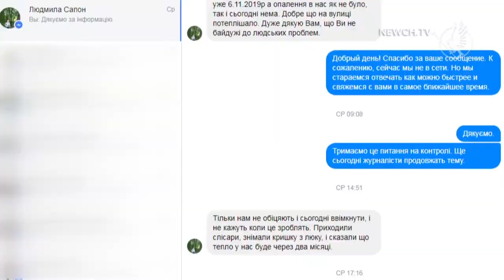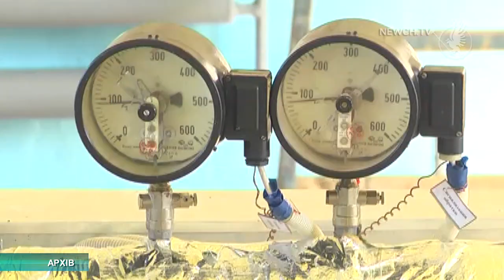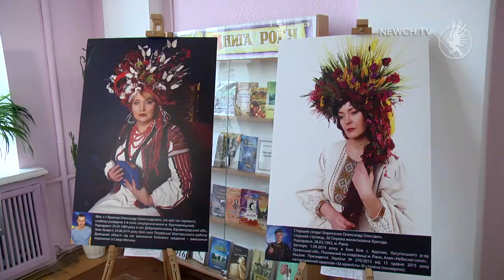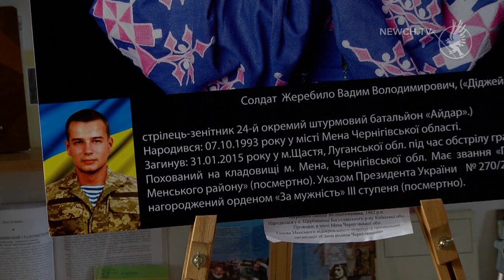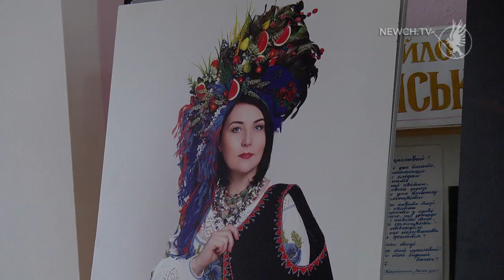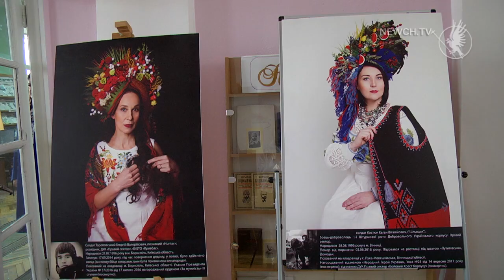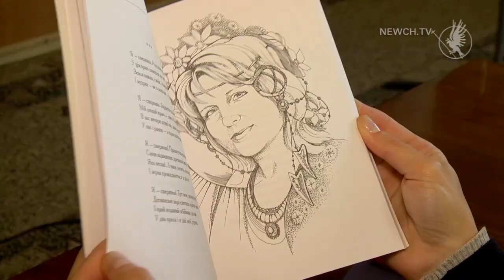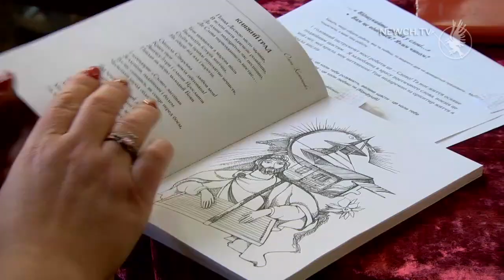Факт-новини: випуск за 07.11.2019| Телеканал Новий Чернігів